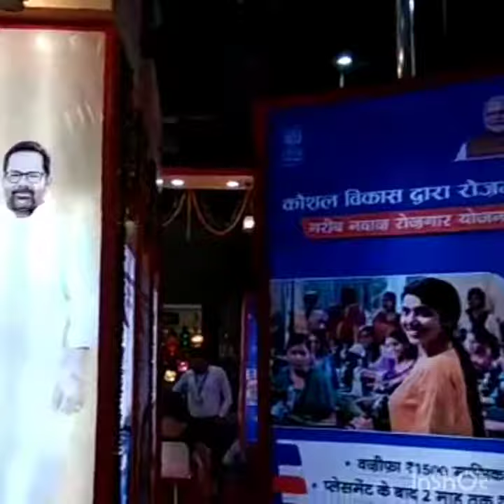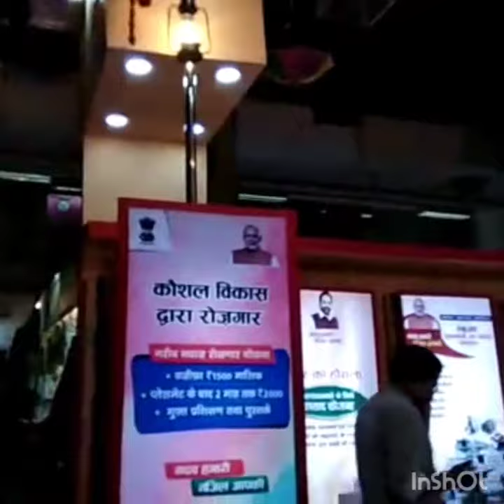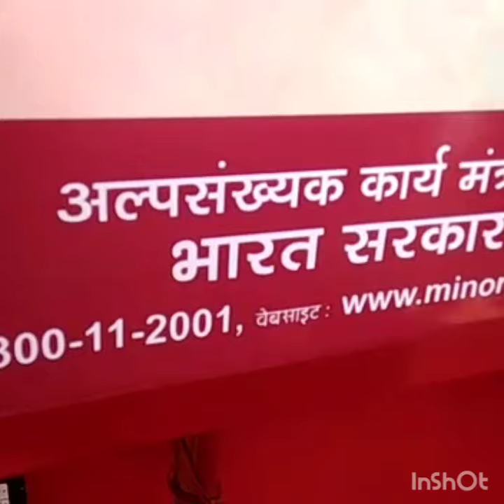DDSNWES दिल्ली ट्रेडफेयर2019 में